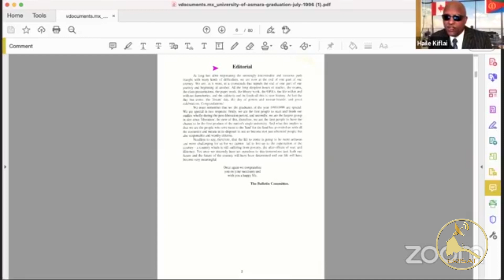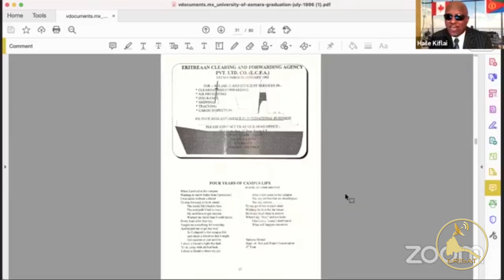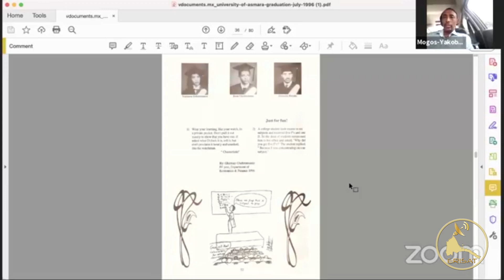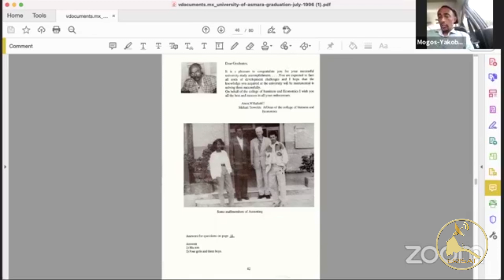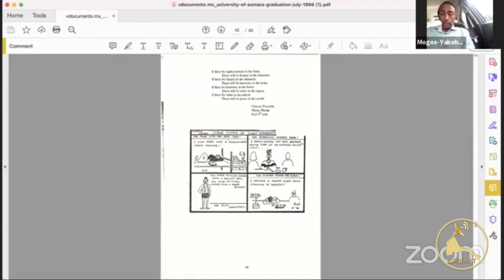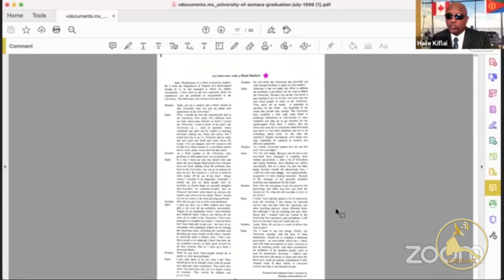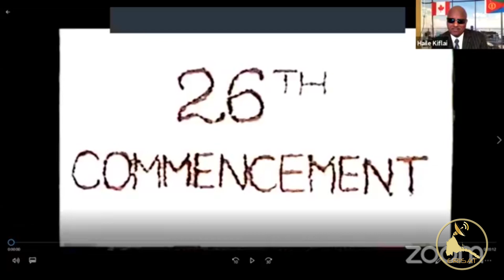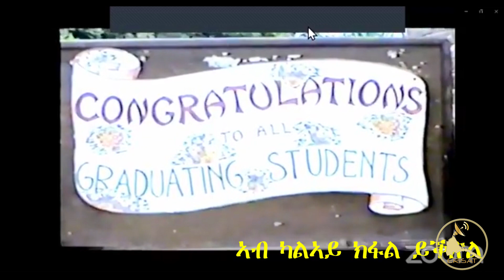ERISAT: 1ይ ክፋል | ዋዕላ መምሃራንን ተመሃሮን ኣስመራ ዩንቨርስቲ ብምኽንያት መበል 25 ዓመት ቀዳሞት ተመረቅቲ ድሕሪ ናጽነት